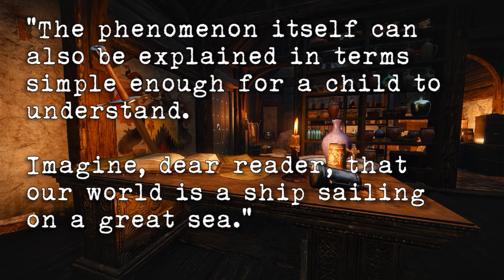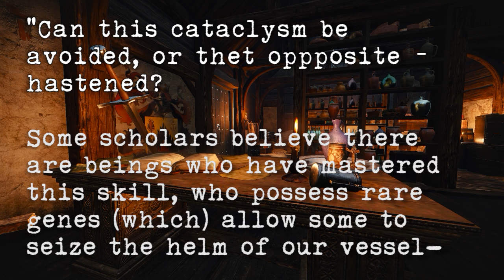The Witcher Lore [Ep4] // World History Vol. 1 // The Conjuction of Spheres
Las week we finished up the Geralt of Rivia saga and going foward we will be talking about the more general Witcher lore starting with the early history of the world and the Conjuctin of Spheres.